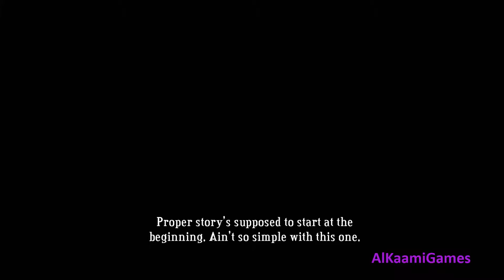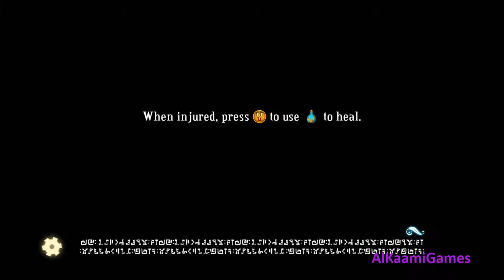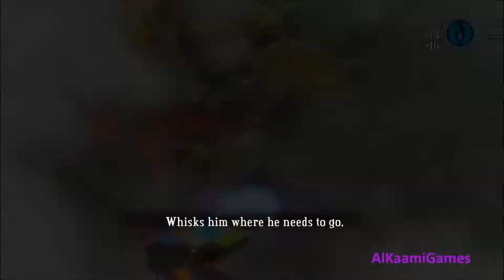Bastion Walkthrough Part 1 No Commentary HD 1080P MAX SETTINGS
The game takes place in the aftermath of the Calamity, a catastrophic event that suddenly fractured the city of Caelondia /seɪˈlɒndiə/ as well as the surrounding areas of the game's world into many floating pieces, disrupting its ecology and reducing its people to ash. Players take control of the Kid, a silent protagonist who awakens on one of the few remaining pieces of the old world and sets off for the titular Bastion, where everyone was supposed to go in troubled times. The only survivor he meets there is an elderly man named Rucks, the game's narrator, who instructs him to collect the Cores that once powered Caelondia. A device in the Bastion can use the power of the crystalline Cores to create landmasses and structures, as well as enable the Kid to travel farther afield via "skyways" that propel him through the air.
During his quest, the Kid meets two more survivors: Zulf, an ambassador from the Ura people, a group with whom Caelondia was once at war, and Zia, an Ura girl who was raised in Caelondia. Both of them return to the Bastion, but upon reading a journal that the Kid discovers, Zulf intentionally damages parts of the Bastion's central device and returns to Ura territory. The Kid learns that the journal belonged to Zia's father, Venn, who had worked for the Caelondians. He had helped build a weapon intended to destroy the Ura completely to prevent another war. Venn rigged the weapon to backfire, so that when he was finally forced to trigger it, the resulting Calamity destroyed most of Caelondia as well.

Bastion Walkthrough
Bastion Gameplay
Bastion Playthrough
Bastion let's play
Bastion - Part 1 Let's play Gameplay
Bastion Let's play part 1
Bastion lets play part 1
Bastion Walkthrough Part 1
Bastion playthrough part 1
Bastion gameplay walkthrough part 1
Bastion gameplay part 1
Bastion walkthrough part 1, today
Bastion walkthrough part 1, this week
Bastion walkthrough
Bastion walkthrough, today
Bastion walkthrough, this week
Bastion part 1
Bastion walkthrough part 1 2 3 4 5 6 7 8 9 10

"Bastion Walkthrough"
"Bastion Walkthrough Part 1 no commentary"
"Bastion Let's play"
"Bastion playthrough"
"Bastion part 1"
"Bastion gameplay"

Bastion Part 1 Gameplay Let's play no commentary

Bastion Walkthrough Part 2 - Crossbow (Xbox 360/PS3/PC Gameplay)

Google+ AlKaamiGames